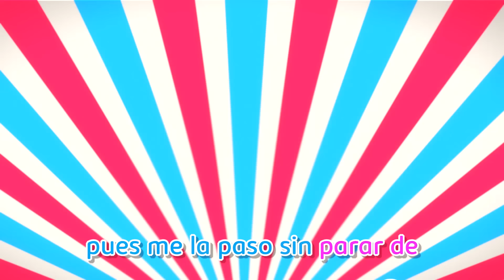¡Es hora de ponerse una inyección! Canción de Miedo al Doctor 😨🏥 Canciones Infantiles - Miliki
Miliki Jr. pone cara de valiente mientras recibe su primera inyección. Afortunadamente, mamá es la doctora; está en buenas manos.

Miliki Jr. es un bebé muy inteligente y curioso. Tiene 6 meses y su casa es prácticamente todo su mundo, pero eso no le impide explorar todo lo que le rodea con la curiosidad de quien conoce las cosas por primera vez.

Que Miliki Jr. sea tan despierto no es casualidad. De hecho, su abuelo Miliki es igual. Guía, compañero y cómplice de las aventuras de Miliki Jr., Miliki siempre ayuda a su nieto a descubrir cosas nuevas dando un toque de fantasía e imaginación a cualquier situación, incluso a las más cotidianas.

La familia Miliki tampoco es muy convencional: para ellos, la principal forma de aprender es cantando. Se conocen todas las canciones del mundo, e incluso inventan algunas propias para enseñar cosas a Miliki Jr., para despertar su curiosidad y estimular su imaginación.

Entre compás y compás, el pequeño aprende los colores, los números, a lavarse los dientes... Aunque también cantan para divertirse.